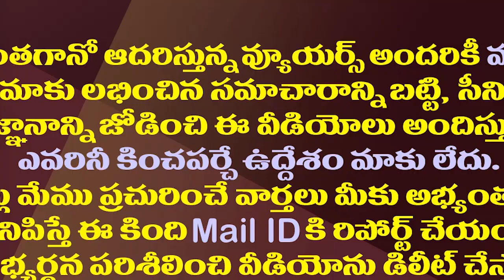చంద్రబాబు బయటకు రాకుండా అడ్డుకుంటోంది ఎవరు?| Who Is Stopping Chandrababu From Coming To The People?